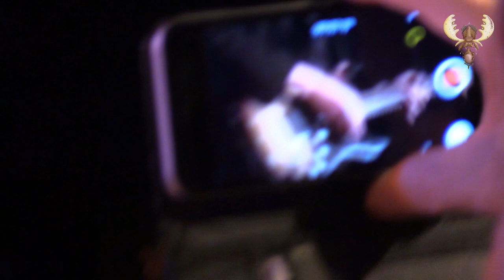DVL with Guy Forsyth and Big Pete -Better cut that out - Live at de Lantaarn, Hellendoorn (NL)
DVL with Guy Forsyth and Big Pete -Better cut that out - Live at de Lantaarn, Hellendoorn (NL) 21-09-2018

Celebrating the music from Lester Butler & the red devils.

Guy Forsyth - Vocals - Harmonica Harp
Big Pete (Pieter van der Pluijm) - Vocals, Harmonica, Harp
Robin Davey- Guitar
Jon Amor - Guitar
Dave Dougherty - Bass
Mark Barret - Drums

video: Rob van Elst, Timo van Elst and some on-stage camerawork from Robin Davey.
Edit: Rob van Elst

sound direct from a camera - no soundboard (sorry) but the video is too good not to share.